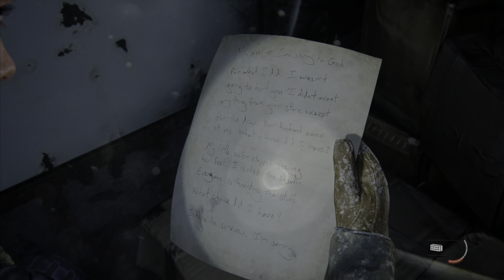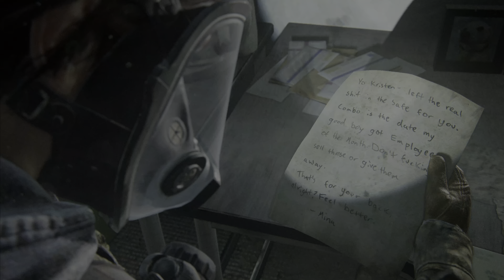The Last of Us 2 PS5 Gameplay - Performance Patch [4K 60FPS HDR ULTRA HD]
Finally checking out TLOU 2 Gameplay on PS5 after the game got the performance upgrade patch with 60FPS @ 4K. Game now runs super nicely and looks great at the same time! the ultimate time to play through the game if you already haven't!

A Complex & Emotional Story-Experience the escalating moral conflicts created by Ellie's relentless pursuit of Vengeance. The cycle of violence left in her wake will challenge your notions of right versus wrong, good versus evil, and hero versus villain.

A Beautiful Yet Dangerous World - Set out on Ellie's journey, taking her from the peaceful mountains and forests of Jackson to the lush, overgrown ruins of greater Seattle. Encounter new survivor groups, and terrifying evolutions of the infected.

Tense & Desperate Action-Survival Gameplay - New & evolved gameplay systems deliver upon the life-or-death stakes of Ellie's journey through the hostile world.

Last of us PS5 upgrade patch, TLOU 2 ps5 enhanced